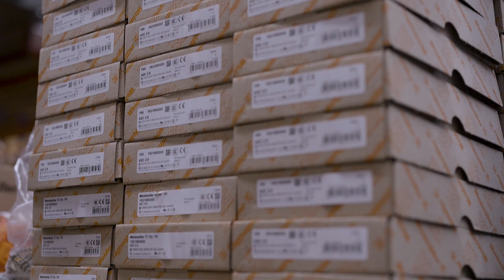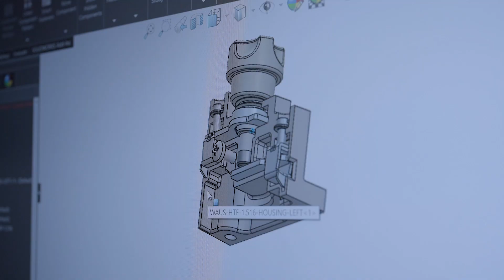Weidmüller Australia and New Zealand Company Video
Weidmüller’s parent Company is part of the German “Mittelstand”, founded in 1850, family-owned and invested in the Australian electrical engineering industry since 1972. The local operations include R&D, production and assembly, sales and marketing. Weidmüller today is an expert in connectivity solutions for power, signal and data in manufacturing, process control and new and existing energy industries. Enabling technologies such as IIoT, condition monitoring, analytics and “Sensor to the Cloud” connectivity are fast becoming core to our contribution to sustainable
development of the industries we serve.